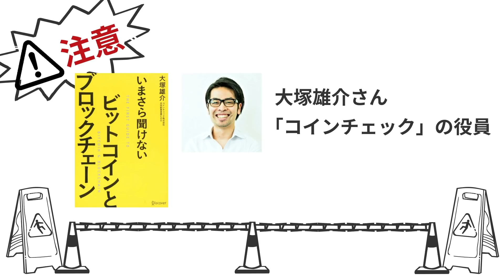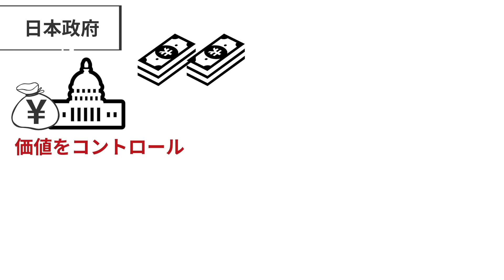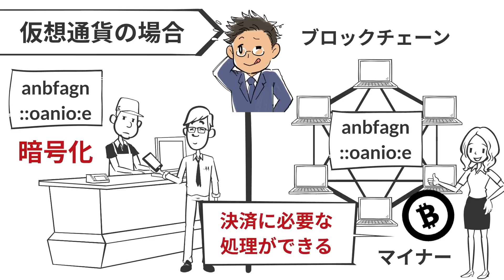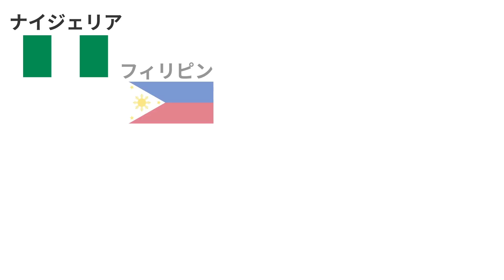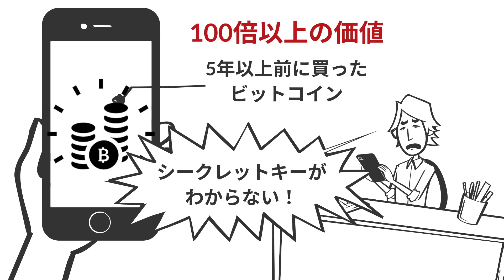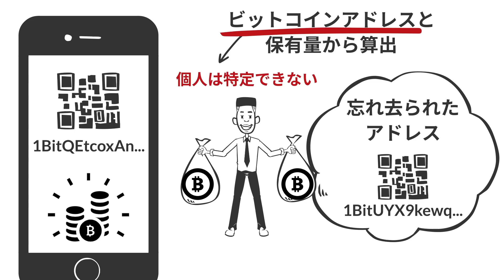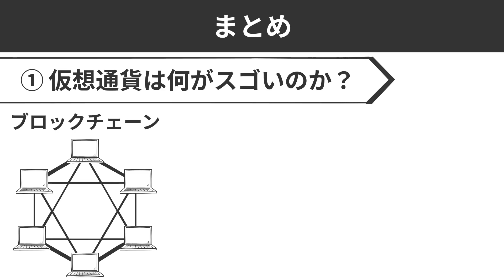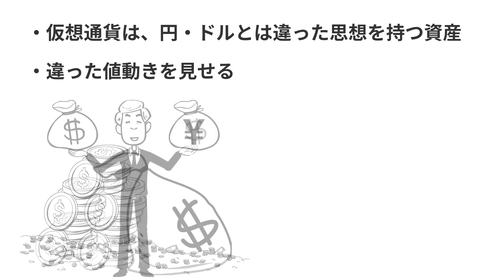【20分で解説】ビットコインとブロックチェーン｜で、仮想通貨投資って儲かるの？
▼サラタメ本『シン・サラリーマン』

▼参照
タイトル：いまさら聞けない　ビットコインとブロックチェーン
著者：大塚雄介
上記リンクから購入いただくことでサラタメに報酬が入る仕組みです。購入をご検討の方は「サラタメさん、動画づくりおつかれ！」という激励の気持ちで、上記リンクからご購入いただけますと幸いです🙇‍♂️

▼キンドル本読み放題サービス｜Kindle Unlimited
※本書は読み放題対象なので０円です！

今回は「いまさら聞けない ビットコインとブロックチェーン」の内容を元に、仮想通貨の可能性＆抱える課題について解説しました。

まず①仮想通貨は何がスゴいのか？
ブロックチェーンという新技術に支えられた「かつてないほど民主的な通貨だ」というところ。
もう少しわかりやすく言えば、
円とかドルみたいに、親分が管理するものではなくて、ブロックチェーン＆みんなの監視によって管理できる、というところです。

一方でサラタメ的には、そんな革新的な技術・思想から生まれた通貨だからこそ、抱える課題があるんじゃないかなと。下記２つです。
①通貨として便利じゃない
親分に頼らない民主化された仕組みだからこそ、不正利用とかシークレットキーの紛失など、人間のミスに対して融通がきかない。送金に時間がかかって、使いにくい。

②資産として乱高下しすぎ
仕組みは分散的だけど、保有状況は中央集権的で、結局親分いるじゃんと。
親分に振り回される資産なんていやじゃんと。
あと、ブロックチェーンは信頼できるけど、それを管理する会社、人間のミスとかの不正で暴落するのが怖すぎます。
そして、激弱ド素人投資家であるサラタメ的には、仮に爆上がりしても、利確できる自信が無い…だから私は、積極的に仮想通貨はしません。

そんなお話をさせていただきました。

→サラタメが実際に使ってオススメする【転職支援サービス】

「“サラ”リーマンの“タメ”」をコンセプトに情報発信する「サラタメ」が運営するYouTubeチャンネルです。
オススメ書籍やニュースの解説など、ビジネスパーソンの方に役立つ知識を、聞くだけで理解できる音声コンテンツにして投稿しています。
通勤中・食事中・寝る前など、スキマ時間にぜひご活用ください！

メール｜salatame3（@以下はGmailです）
↑Twitter DMの方が確認頻度が高く、早急にご対応できるかと思います。